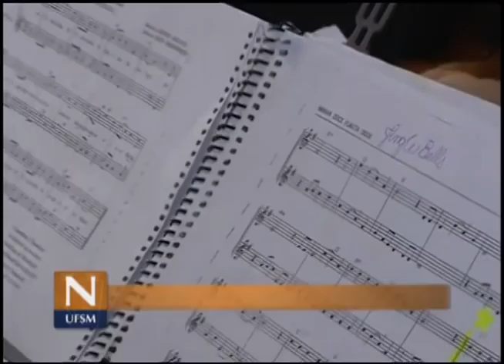Notícias da UFSM Instituto de Performance Historicamente Informada